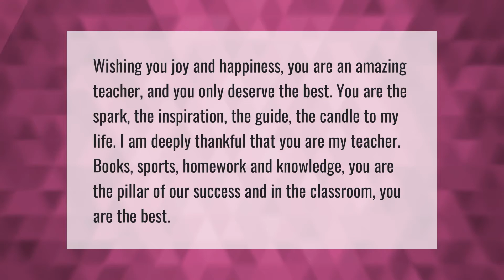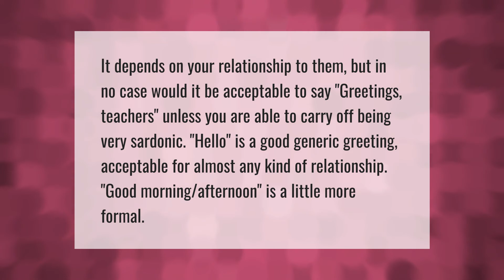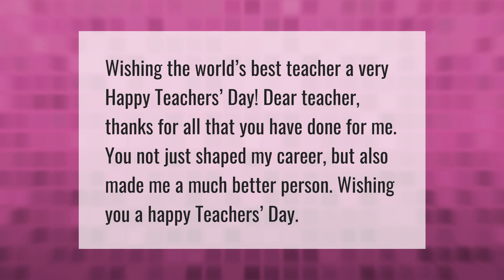What is the best message for teacher?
00:00 - What is the best message for teacher?
00:42 - What to write when a teacher is leaving?
01:16 - How do you greet your teacher?
01:48 - What do you say on Teachers Day?

Laura S. Harris (2021, May 18.) What is the best message for teacher?
    AskAbout.video/articles/What-is-the-best-message-for-teacher-245989